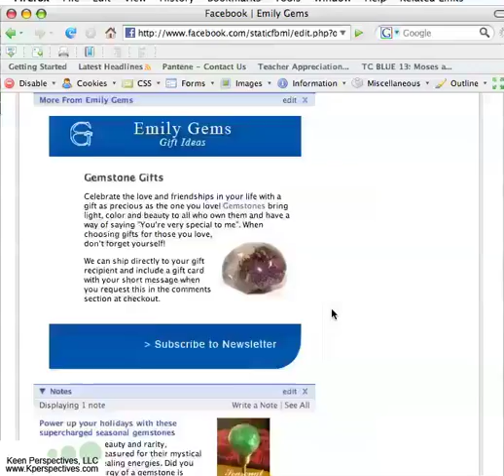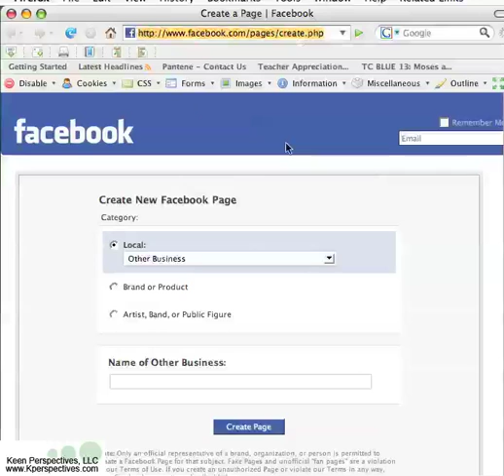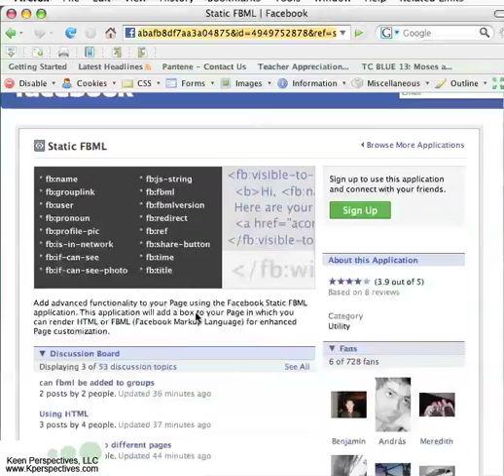facebook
A quick tutorial to get you started in building a custom facebook web page.